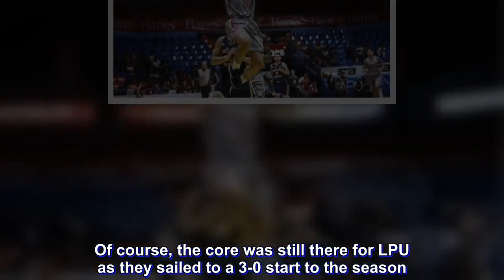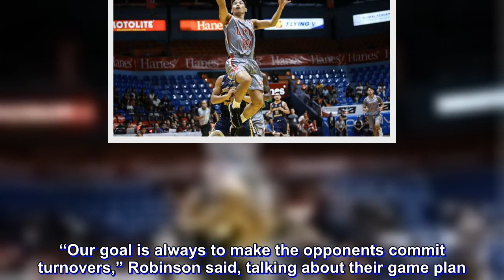NCAA: LPU blasts JRU by 32 points for 3-0 start to season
Lyceum of the Philippines University put on a show from start to finish on Friday at the Filoil Flying V Centre.

In the end, the Pirates had a masterpiece on their hands, an 88-56 wire-to-wire domination of Jose Rizal University that eventually ended as their third consecutive victory to begin the 94th Season of the NCAA Men’s Basketball Tournament.

Everybody contributed for last year’s runners-up with seldom-used Kim Cinco even scoring 11 points.

“It’s a good win for us especially for our team manager Andro Lopez. It’s a good birthday present for him,” head coach Topex Robinson told reporters post-game.

Of course, the core was still there for LPU as they sailed to a 3-0 start to the season.

Mike Nzeusseu posted 21-point, 10-rebound double-double while CJ Perez and Jaycee Marcelino contributed 12 markers apiece.

The Heavy Bombers were still actually in the game with the tally tied at 10-all early on before the Pirates went on a 35-13 tear for a 45-23 lead at the half.

Their advantage would only increase to as much as 36 points as Robinson’s wards caused chaos all game long. “We always try to tell our players that we have to play our best against any team,” the always amiable mentor said.

That pressure proved too much for their opponents as they forced 34 turnovers which they then quickly converted to 30 points. “Our goal is always to make the opponents commit turnovers,” Robinson said, talking about their game plan.

For JRU, Jed Mendoza topped the scoring column with 14 points. Full of errors, however, they fell for the second time in as many games.

BOX SCORES

LPU 88 – Nzeusseu 21, Perez 12, Marcelino JC 12, Cinco 11, Yong 6, Ibanez 5, Marcelino JV 4, Valdez 4, Ayaay 3, Pretta 3, Santos 2, Lumbao 2, Serrano 2, Caduyac 1, Tansingco 0

JRU 56 – Mendoza 14, Mallari 10, Dela Virgen 7, Padua 6, Miranda 5, David 5, Esguerra 4, Bordon 4, Estrella 1, Dela Rosa 0, Silvarez 0, Aguilar 0, Santos 0, Ramos 0, Doromal 0